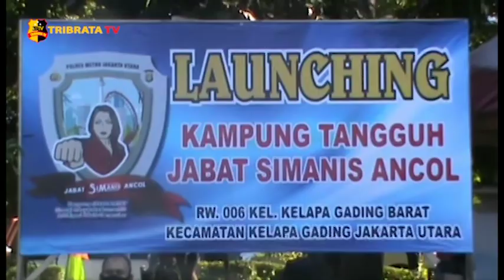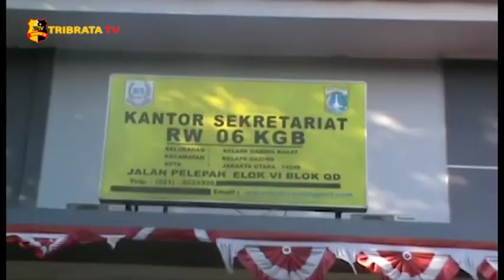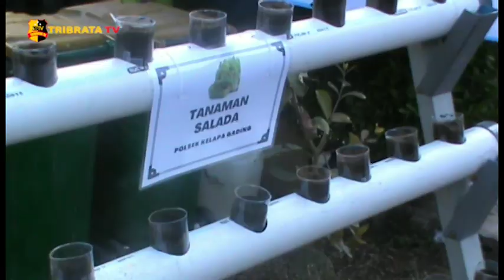KAPOLRES METRO JAKUT RESMIKAN KAMPUNG TANGGUH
Demi mencegah penularan Covid-19, warga berkolaborasi dengan 3 pilar yaitu TNI, Polri dan pemerintah serta tokoh masyarakat lainnya, dalam menciptakan kampung tangguh jabat si manis ancol yang diresmikan oleh Kapolres Metro Jakarta Utara Kombes Pol Sudjarwoko di Kelapa Gading Barat Jakarta Utara.

Pembentukan kampung tangguh ini merupakan upaya dalam pencegahan penyebaran Covid-19 dan ketahanan bahan pangan di tengah pendemi Covid-19. Ketua RW setempat mengatakan sudah ada 5 orang warganya yang positif terkena Covid-19 dan berharap dengan adanya kampung tangguh ini para masyarakat sadar terhadap bahayanya Covid-19.
Dalam peresmian kampung tangguh tersebut Kapolres Jakarta Utara secara memberikan apd dan 1000 masker kepada warga setempat.

Kampung tangguh ini juga memberikan fasilitas diantaranya, ruang isolasi mandiri untuk warga yang terpapar Covid-19, dan ruang ramah belajar anak yang telah di fasilitasi wifi grati. Tak hanya itu, kampung tangguh ini juga menyediakan bibit tanaman hidroponik untuk memenuhi kebutuhan pangan di tengah pandemi Covid-19, 2000 ekor bibit ikan nila, lele, dan patin serta 100 ekor anak ayam kampung yang akan dibudidayakan.

Tim liputan : Mega/Ariel

Salam Tribrata.